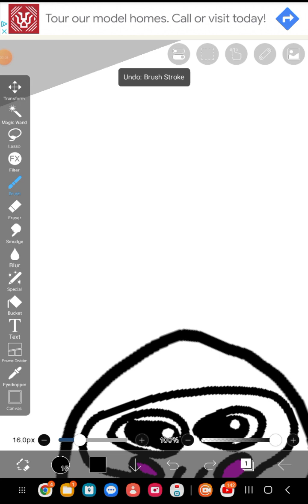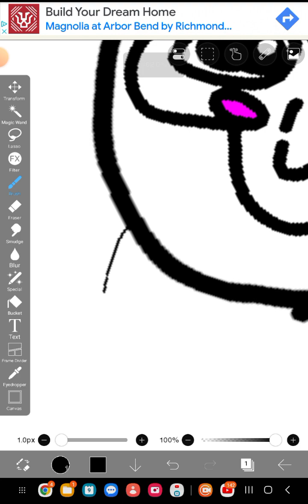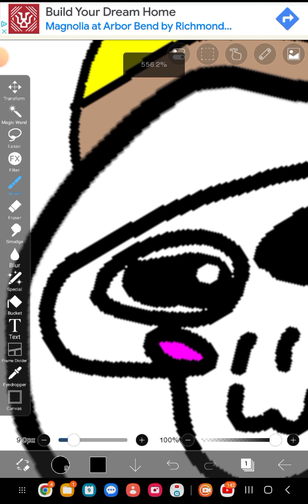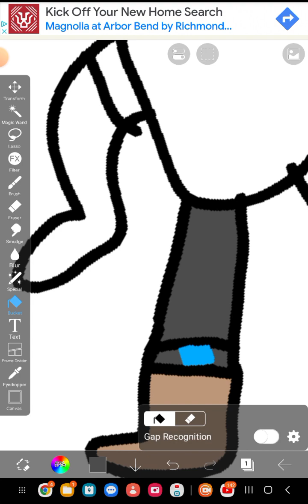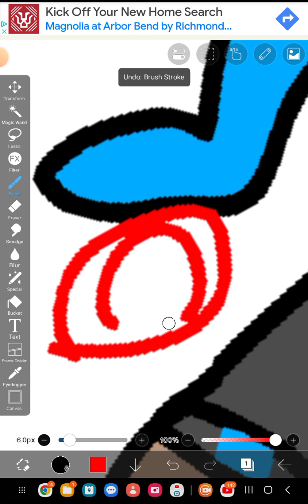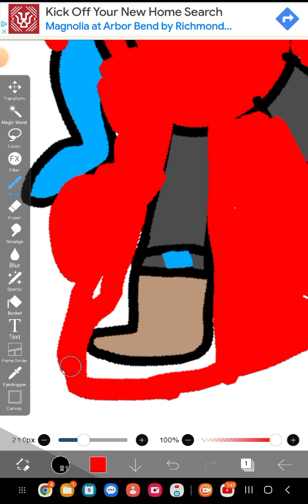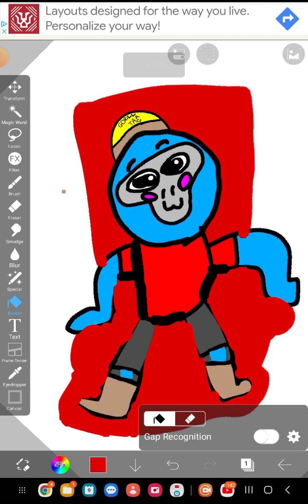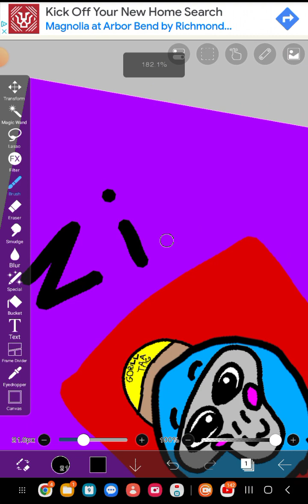GO GORILLA TAG